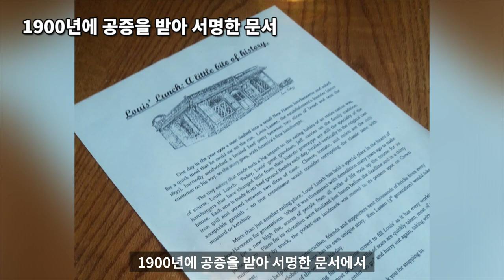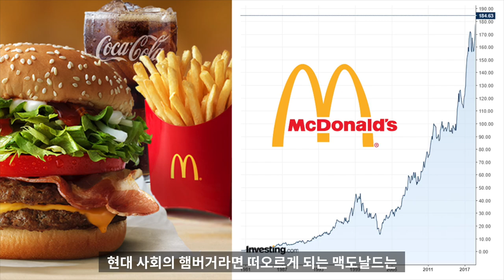햄버거 역사 5 - 햄버거와 프렌치 프라이의 기원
햄버거 역사 5번째 이야기

이번 영상은 햄버거의 역사 5번째 영상으로
미국 외의 햄버거 기원 이야기에 대해 다루어보겠습니다.

프렌치 프라이는 19세기 초 미국 카페들에 간식으로 도입되었지만
맥도날드와 버거킹 같은 패스트푸드 대기업들이
20세기 중반 메뉴에 포함시킬 때까지는 그리 인기를 얻지 못했습니다.